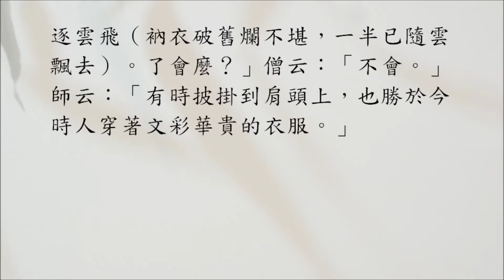【禪師公案】1205則：睦州抖擻（僧問上行）。「迦葉上行衣，何人合得披？」「抖擻多年穿破衲，襤襂一半逐雲飛。」